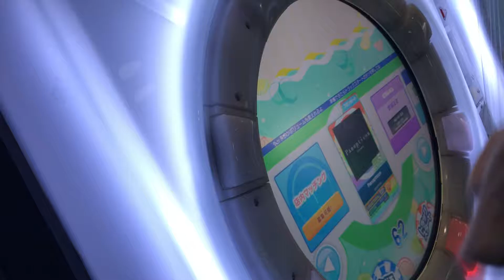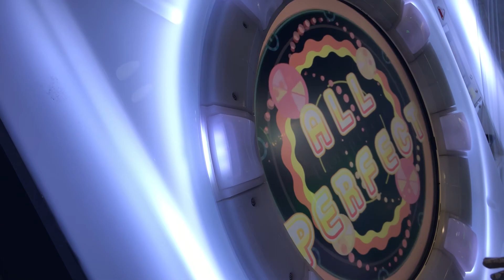【maimai BASIC】Panopticon【maimaiでらっくすSplash】 セガ本厚木パームトップス 2020年10月28日